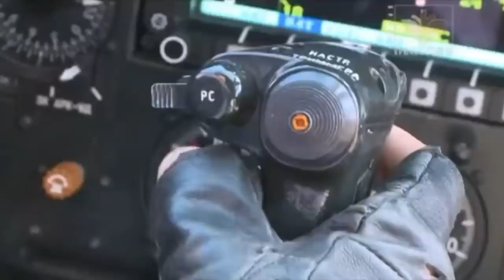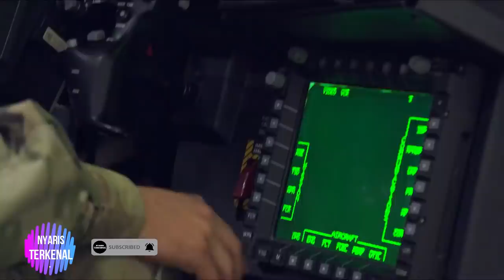TAK DIRAGUKAN LAGI Kemampuannya HELIKOPTER SERBU Milik INDONESIA Ini TERSANGAR di ASEAN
Dilihat dari kemampuan tempur, Mi-35P bisa disejajarkan dengan AH-64 Apache. Lantas, bagaimana kecanggihan dua helikopter serang buatan dua negara berseteru sejak Perang Dingin ini?

Helikopter Mi-35 ini adalah pengembangan dari helikopter tempur legendaris Mi-24 Hind yang mulai diproduksi era 1970an. Pesawat baling-baling ini memiliki keunikan dari helikopter tempur buatan Barat.